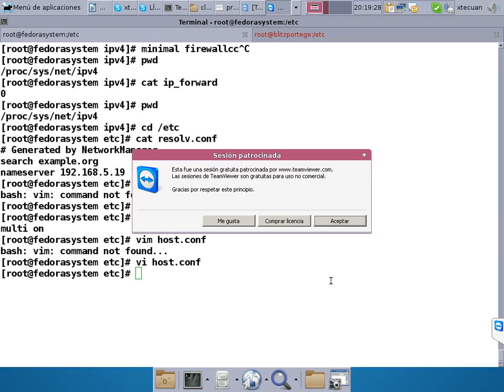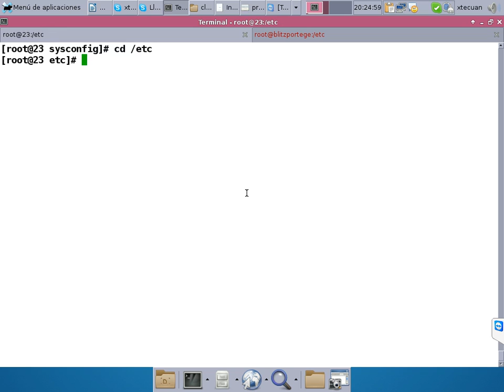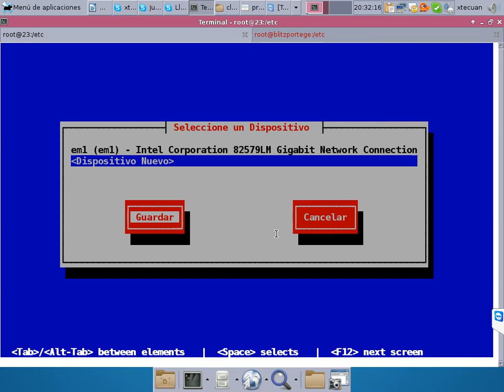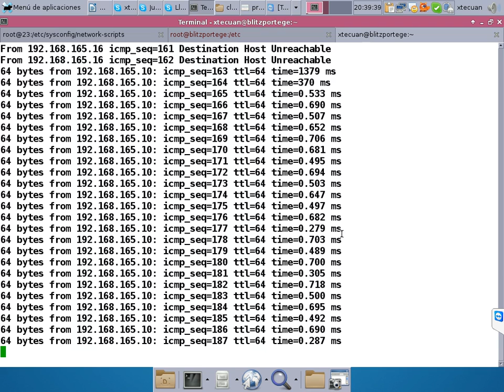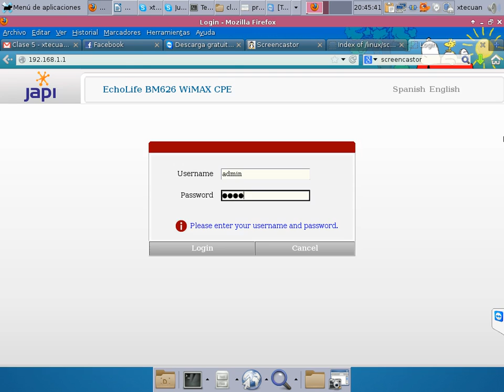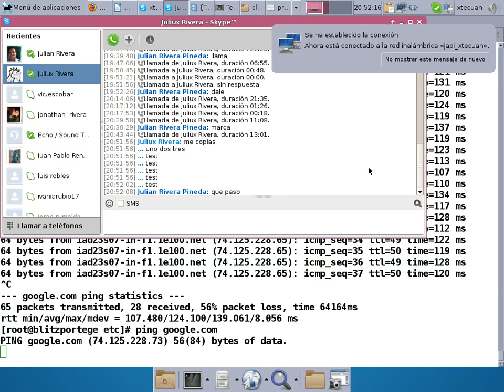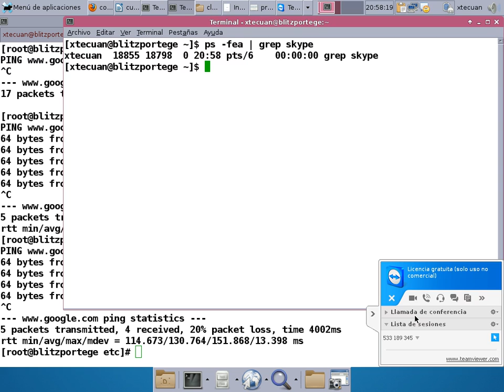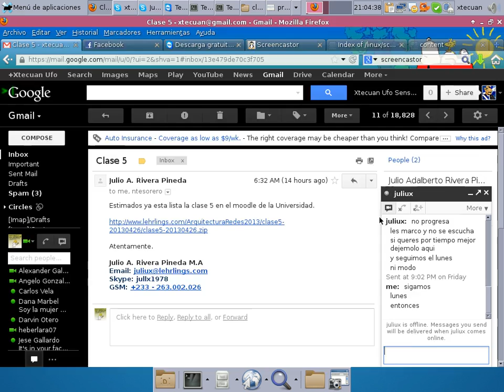Video7Clase5_AREDES_MIR_postinstall